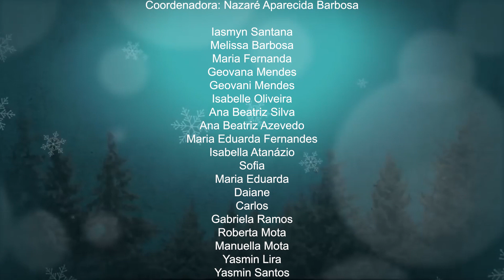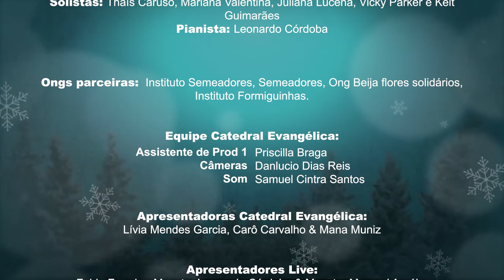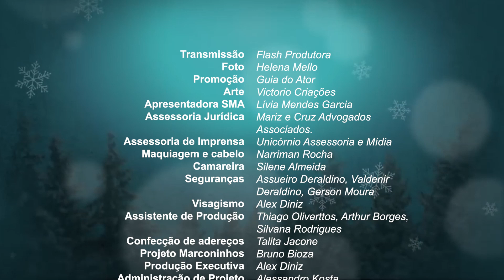Créditos Natal Com as Estrelas 2023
Mindvox & Biopapers apresentam:
 Natal com as Estrelas 2023
ELENCO SMA
Alex Diniz
Aline Teixeira
Beatriz Nascimento
Bia Gullo
Bruna Pimentel
Carô Carvalho
Cleyton Pulzi
Cristiana Paiva
Débora Fernandes
Felipe Yubai
Gabriela Reis
Juliana Lucena
Julita Machado
Keit Guimarães
Leonardo Córdoba
Lídia Takitani
Lívia Mendes Garcia
Lucas Martinez
Mana Muniz
Marcos Furtado
Mery Hellize
Nalini Menezes
Narriman Rocha
Nathia
Patrícia Botelho
Priscilla Braga
Rita Nascimento
Talita Jacone
Thaís Caruso
Thiago Oliverttos
Vanessa Scorsoni
Yasmim Rodrigues
Zi Nammur

Repertório

1- BETTER IS ONE DAY (ABERTURA)

Composição: Matt Redman
Arranjo: Trey McLaughlin,
Solistas: Julita Machado, Yasmim Rodrigues, Mana Muniz, Talita Jacone, Bia Gullo, Gabriela Reis, Mery Hellize, Débora Fernandes, Carô Carvalho, Lídia Takitani, Zi Nammur, Marcos Furtado, Felipe Yubai, Alex Diniz e Thiago Oliverttos
Pianista: Leonardo Córdoba

2- AH GUARDA SORELLA
Da ópera Cosi Fan Tutte
Composição: Wolfgang Amadeus Mozart
Solistas: Thaís Caruso e Patrícia Botelho

3- WHEN I FALL IN LOVE
Composição: Victor Young
 Versão em dueto de Celine Dion e Clive Griffin.
Solistas: Mery Hellize e Marcos Furtado
Pianista: Leonardo Córdoba

4- LAUDAMUS TE
Composição: Antonio Vivaldi da obra: “Gloria”
Solistas: Thaís Caruso e Maestro Marconi Araújo.

5- CABARE’LLAS
Medley estilo jazz standard dos musicais: Sweet Charity, Victor/Victoria, Cabaré e Chicago
Arranjos: Leonardo Córdoba, Mana Muniz, Mery Hellize e Mariana Valentina
Solistas: Patricia Botelho, Rita Nascimento, Cristiana Paiva, Mana Muniz, Mariana Valentina, Juliana Lucena, Carô Carvalho, Yasmim Rodrigues, Julita Machado, Mery Hellize, Talita Jacone
Pianista: Leonardo Córdoba
Bateria: Cleyton Pulzi

6- COME WHAT MAY
Filme musical: Moulin Rouge, de 2001
Composição: David Baerwald e Kevin Gilbert
Solistas: Juliana Lucena e Lucas Martinez

7- NASCENTE
Composição: Flávio Venturini
Arranjo: Renata Sampaio
 Solistas: Carô Carvalho, Cristiana Paiva, Julita Machado, Keit Guimarães, Nalini Menezes, Renata Sampaio, Rita Nascimento e Thaís Caruso

8- O SOAVE FANCIULLA
Composição: Giacomo Puccini da ópera: “La Bohème”, de 1896.
Solistas: Thaís  Caruso e Cleyton Pulzi

9- OH, HAPPY DAY
Composição: Edwin Hawkins
Versão para o filme: Sister Act 2
Solistas: Yasmim Rodrigues, Bruna Pimentel, Marcos Furtado e Ensemble SMA
 Pianista: Leonardo Córdoba

10- DUETO DAS FLORES
Da ópera “Lakmé”
Composição: Léo Delibes.
Solistas: Thaís  Caruso e Bruna Pimentel

11- NO GOOD DEED (Todo bem tem seu preço)
Musical: Wicked
Versões: Mariana Elisabetsky e Victor Mühlethaler
Composição: Stephen Schwartz
Solistas: Bia Gullo, Patrícia Botelho e Yasmim Rodrigues

12- BRINDISI
Da ópera La Traviata,
Composição: Giuseppe Verdi,
Solistas: Patrícia Botelho, Cleyton Pulzi e Ensemble SMA

13- THE COLOR PURPLE - REPRISE
Musical: A Cor Púrpura
Composição: Brenda Russell, Allee Willis e Stephen Bray,  Solista: Solistas: Débora Fernandes e Ensemble SMA

 14 - JOYFUL, JOYFUL
Versão do filme musical: Sister Act 2
Solistas: Débora Fernandes, Keit Guimarães, Cristiana Paiva, Alex Diniz, Felipe Yubai, Marcos Furtado e Ensemble SMA

15 - BIS - A STAR IS BORN
Composição: Alan Menken, do filme musical: Hércules
Solistas: Débora Fernandes, Narriman Rocha, Talita Jacone, Bruna Pimentel, Mery Hellize, Juliana Lucena, Nalini Menezes, Yasmim Rodrigues e Keit Guimarães

16- ONCE UPON A DECEMBER
Compositor: Stephen Flaherty/ David Newman (Anastasia)
Ensemble SMA
Solistas: Thaís Caruso, Mariana Valentina, Juliana Lucena, Vicky Parker e Keit Guimarães

Equipe Catedral Evangélica:
Assistente de Prod 1: Priscilla Braga
Câmeras:  Danlucio Dias Reis
Som: Samuel Cintra Santos

Apresentadoras Catedral Evangélica:
Lívia Mendes Garcia, Carô Carvalho & Mana Muniz

Apresentadores Live:
Fabio Ferreira, Maestro Leonardo Córdoba & Maestro Marconi Araújo.

Patrocínio: Mindvox & Biopapers
Sérgio Araújo & Marco Birrer

Equipe SMA

Transmissão: Flash Produções
Foto: Helena Mello
Promoção: Guia do Ator
Arte: Victorio Criações
Apresentadora SMA: Lívia Mendes Garcia
Assessoria Jurídica: Mariz e Cruz Advogados Associados.
Assessoria de Imprensa: Unicórnio Assessoria e Mídia
Maquiagem e cabelo: Narriman Rocha
Camareira: Silene Almeida
Seguranças: Assueiro Deraldino, Valdenir Deraldino, Gerson Moura
Visagismo: Alex Diniz
Assistente de Produção: Thiago Oliverttos, Arthur Borges, Silvana Rodrigues
Confecção de adereços: Talita Jacone
Produção Executiva: Alex Diniz
Administração de Projeto: Alessandro Kosta
Edição de Áudio & Vídeo: Cleyton Pulzi, Leonardo Córdoba & Marconi Araújo
Maestros: Marconi Araújo & Leonardo Córdoba
EDIÇÃO DE ÁUDIO & VÍDEO: Cleyton Pulzi
DIREÇÃO DE PALCO: Priscila Cammarosano
DIREÇÃO DE PRODUÇÃO: Fábio Ferreira
DIRETOR MUSICAL: Maestro Leonardo Córdoba
 DIREÇÃO GERAL: Maestro Marconi Araújo